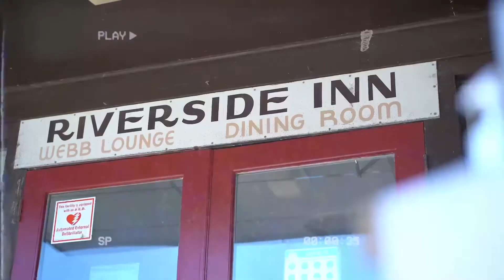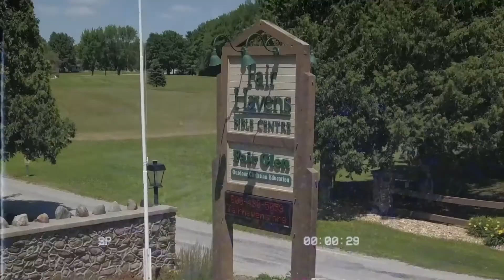July 31 2022 | Worldview | Roy Sieben | MBC Online